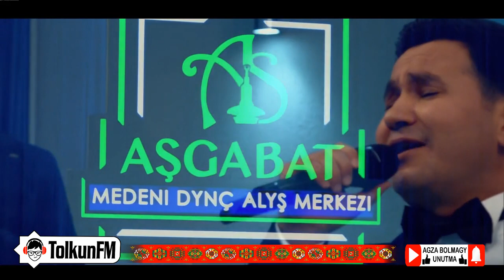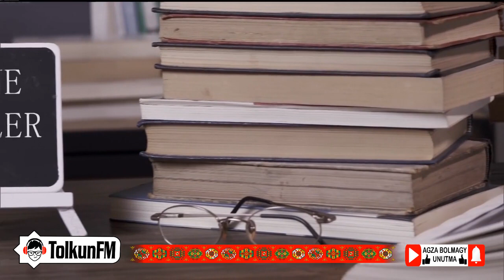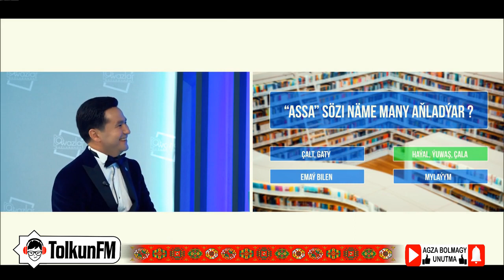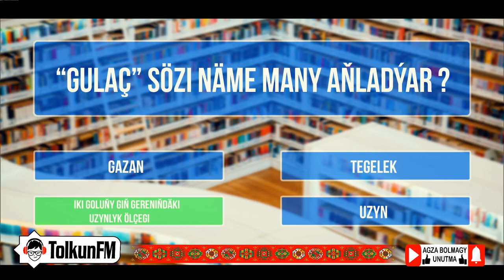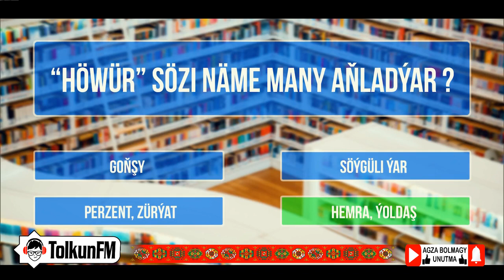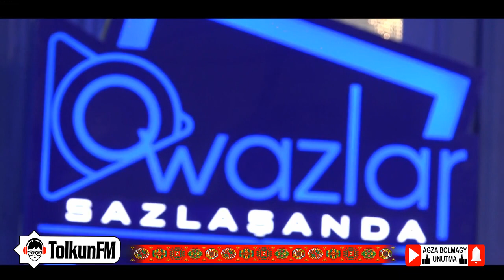Owazlar sazlaşanda - Şirnepes Hümmedow 05.12.2021